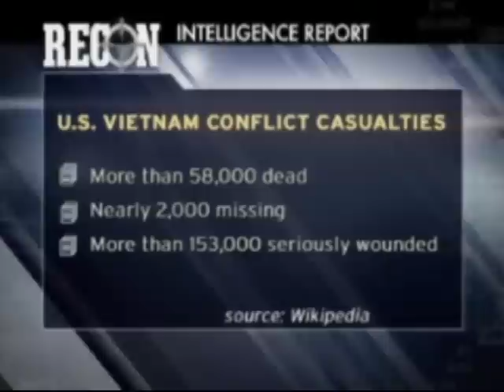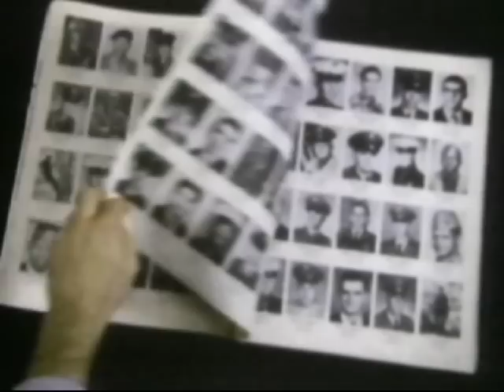Reflections of Vietnam - Part 2 - RECON - Military Videos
Reflections of Vietnam - RECON - Part 2

A look back at the Vietnam War through the eyes of Marine Corps officers who served during one of the most troubled times in American history

for Army Food Service Operations, Navy Culinary Specialists, Air Force Services, Marine Corps Food Service Specialists, and Coast Guard Food Service Specialists.